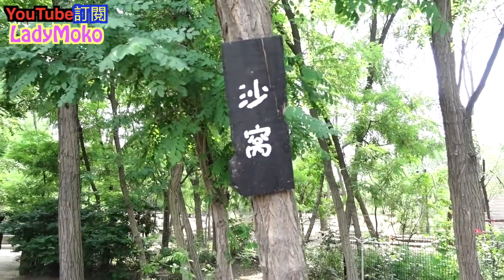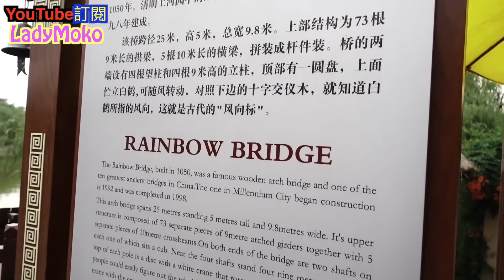台灣妹子遊中國河南EP2 第一次吃羊眼睛！？鄭州＆開封：沙窩,開封府,清明上河園,龍亭,七盛角,大宋御河,鼓樓夜市｜Moko毛毛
第二天EP2 我們去了兩個城市：鄭州＆開封
在沙窩拍假掰網美照，開封府、清明上河園、龍亭感受歷史的痕跡，小宋城的美味晚餐，七盛角逛街，大宋御河遊船，在鼓樓夜市達成人生第一次吃羊眼的成就！
晚上的飯店是位於開封的中州國際飯店。

如果喜歡影片，請給我一個讚，你的一個讚對我來說都是非常大的鼓勵喔：）
Please thumbs up if you enjoy it:)